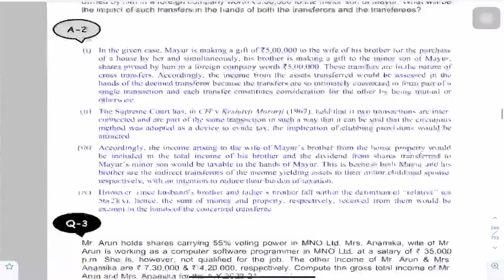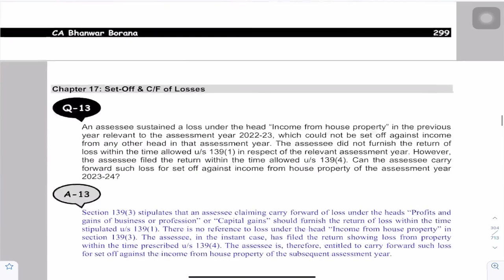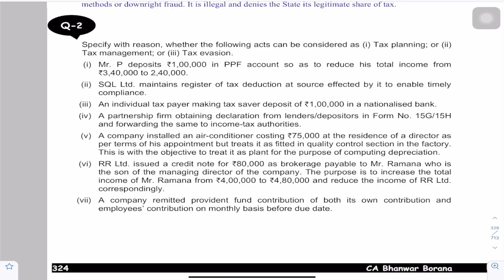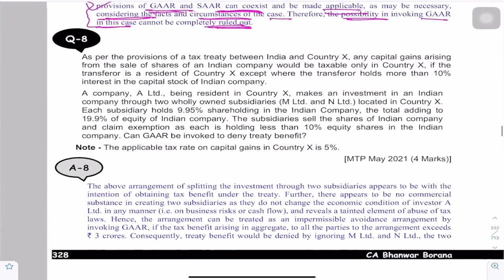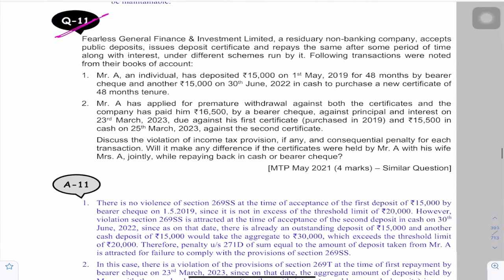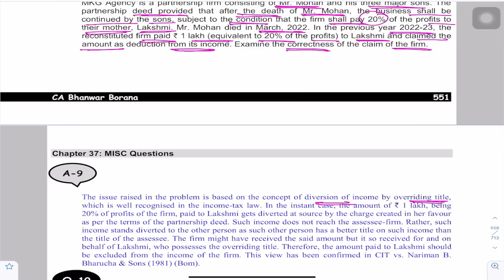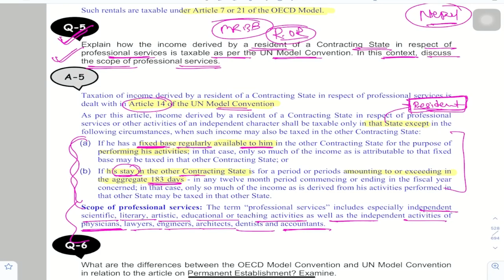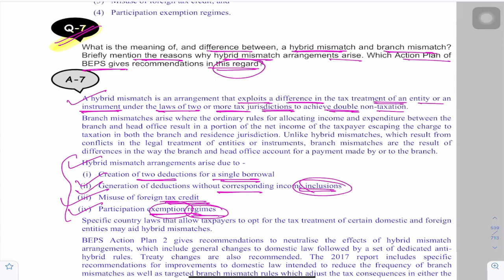Some Questions from MISC Topics | CA FINAL DT | CA Bhanwar Borana